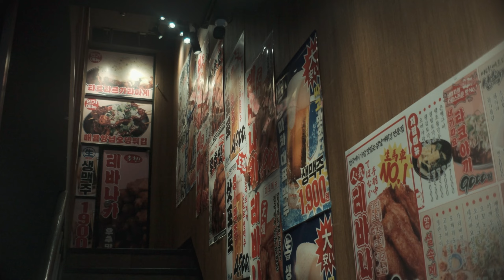아련한 건대_시네마틱 액션캠_Action cam_Color grading_Seoul Korea